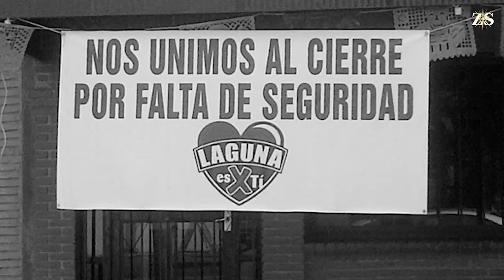Entrevista con Miguel Ángel Riquelme Solís - Parte 1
Te presentamos la primera parte de una entrevista que se realizó al alcalde de Torreón Miguel Ángel Riquelme Solís en el tema de seguridad y los avances que la comarca lagunera encontró con mejoras en cuerpos policiacos y construcción de nuevos centros deportivos y culturales.